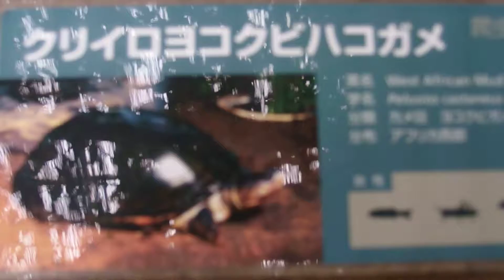クリイロヨコクビハコガメ 上野動物園にて 2014.9.15 West African Black Tortle in Ueno Zoo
クリイロヨコクビハコガメ　上野動物園にて